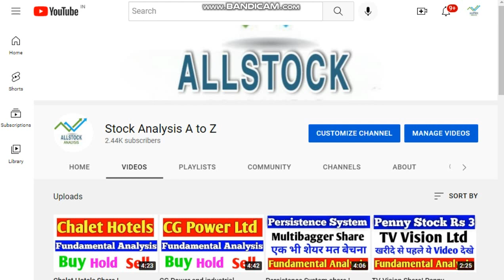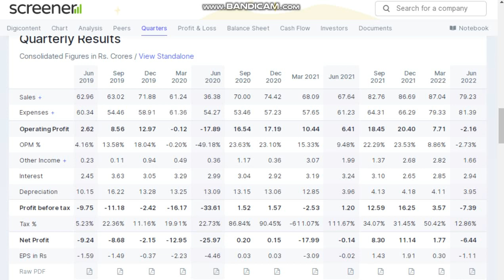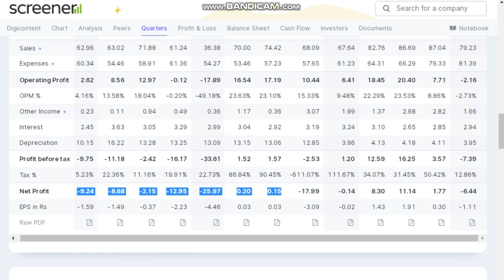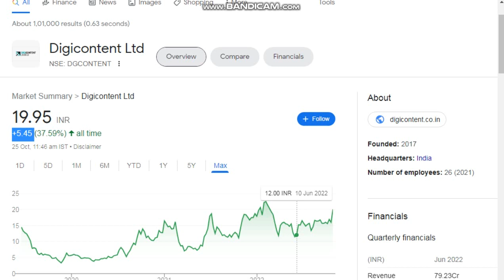Digicontent Share ! Penny Stock! Fundamental Analysis of stock !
tages: -
fundamental analysis of stocks
fundamental analysis
stock market
Fundamental analysis
learn share bazar, learn stock market, basics of shares, basics of stock market, learn basics of stock market, learn investing, free trading, best broker, where to open demat, link to open free demat, new investors, traders, how to earn in shares, learn share trading